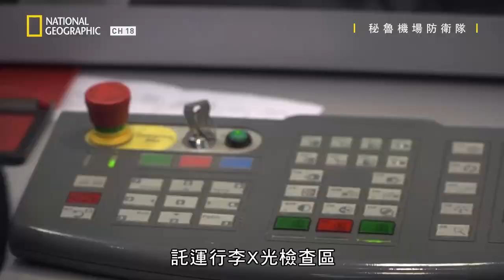乘客已順利登機，緝毒警察才發現行李有異! 【秘魯機場防衛隊】短片精華版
★每星期一 11PM  就在18頻道  國家地理

▎或是透過中華電信立即訂閱FOX+！